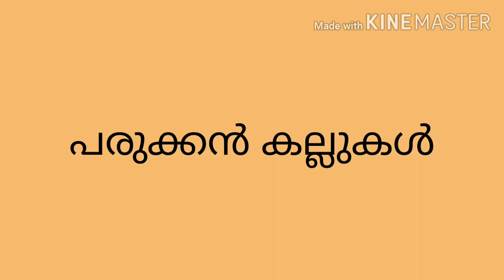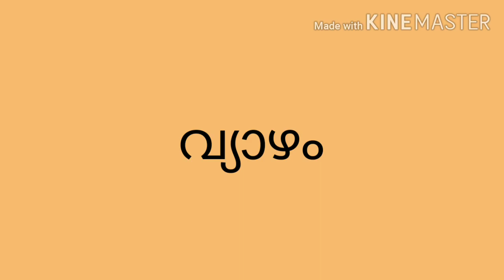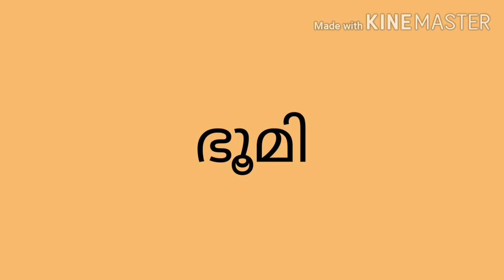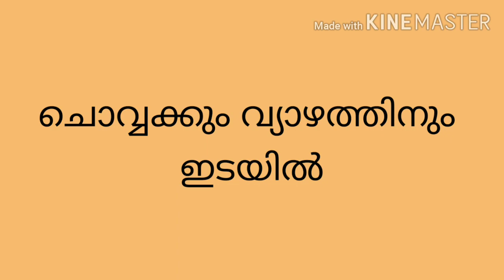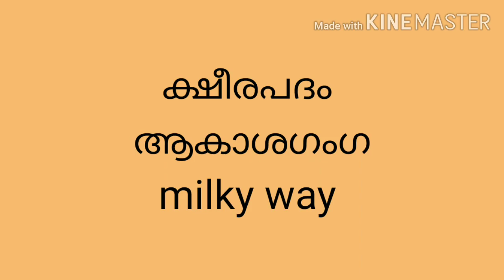USS 2021 quick revision. അഞ്ചാം ക്ലാസിലെ സാമൂഹ്യശാസ്ത്രം മുഴുവനായി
2021ലെ യുഎസ്എസ് നേടാൻ ആവശ്യമായ എല്ലാവിധ ക്ലാസ്സുകളും ചെയ്യുന്നു. ഈ വീഡിയോയിൽ അഞ്ചാം ക്ലാസിലെ സാമൂഹ്യ ശാസ്ത്രം റിവിഷൻ ചെയ്യുകയാണ്.